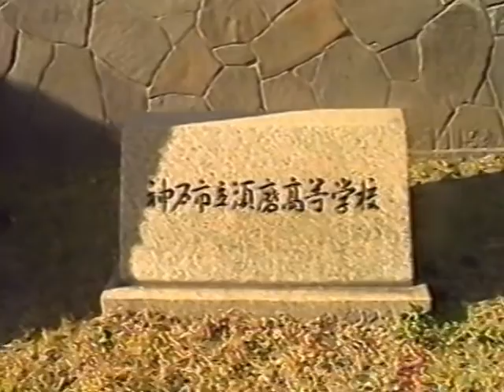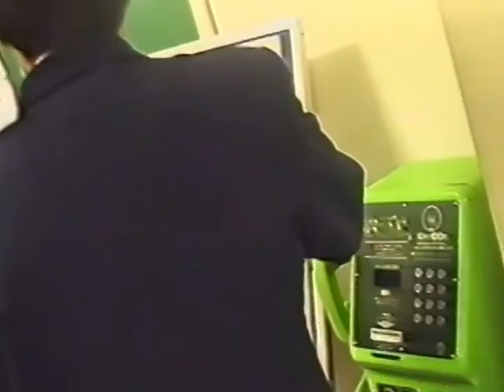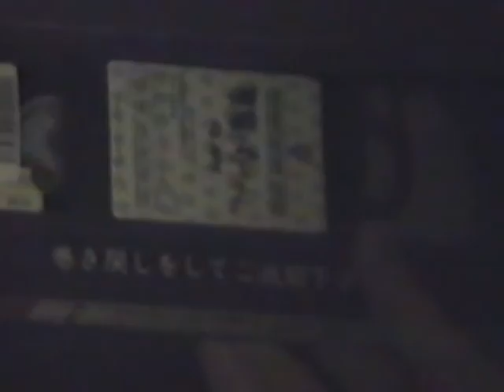「人間は狂へるウジである」前編 サイコ浅田監督作品（1998)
サイコ浅田の記念すべき、第一回自主映画である。
 １９９８年作品である。処女作でありながら1時間ある。
カメラはHI8で、三脚すら使わず撮影されており、技術的には、ほめられた物ではないが、随所にセンスが伺える作品だ。
　監督、編集、音楽、出演、脚本すべてをサイコ浅田自身が行っている。

　当時現役の高校生であったサイコ浅田は、その環境を余すことなくうまく利用しており、青春映画といっても過言ではないだろう。
　出演者は誰一人として役者を目指してはいないが、名前は出せないが、有名人が出演している。
その後、サイコ浅田は「公園の幼虫」「残念な人」「芋虫」など、マイノリティな人間をモチーフに作品を作り続けている。監督、音楽、編集、撮影、脚本を基本担当しており、
現在は、DOOMシューゲーザーなる、深く美しいバンド
「GODSKY」で、PROGRAMING、VO、Gを担当している。その他様々な事をしている。